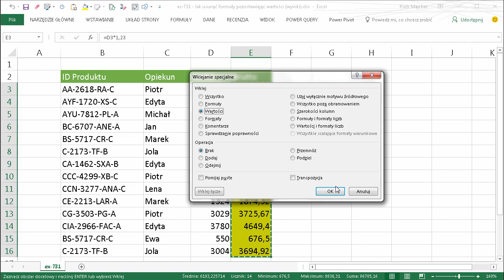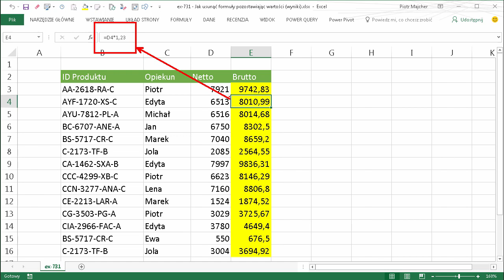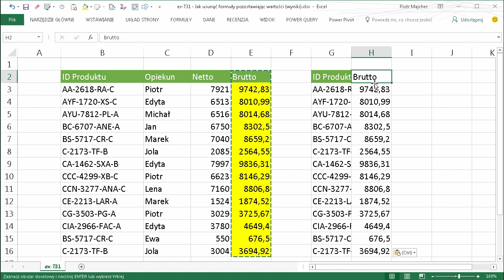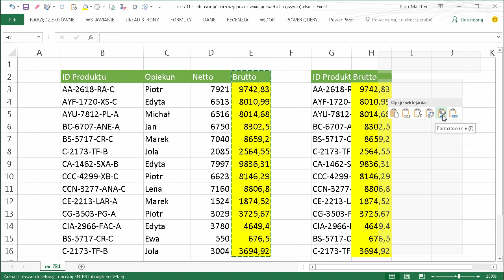excel-731 - Jak usunąć formuły pozostawiając wartości (wyniki)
W tym odcinku pokazuję jak szybko pozbyć się formuł z komórek a pozostawić jedynie wyniki. To zagadnienie jest stosunkowo proste jednak wiele osób cały czas o to pyta :)

Wykorzystuję operacje kopiowania i wklejania. Najprostszy sposób to skopiować zakres w którym są formuły a następnie korzystając z polecenia Wklej wartości wkleić skopiowany zakres w to samo miejsce z którego kopiowaliśmy :)

Inny sposób to wyświetlić okienko "Wklej specjalnie" i zaznaczyć w nim opcję "Wartości" aby Excel wkleił same wyniki zamiast formuł.

W filmie pokazuję także, w jakich sytuacjach takie działanie jest przydatne.

Użyty mechanizm: Kopiuj, Wklej specjalnie... Wartości